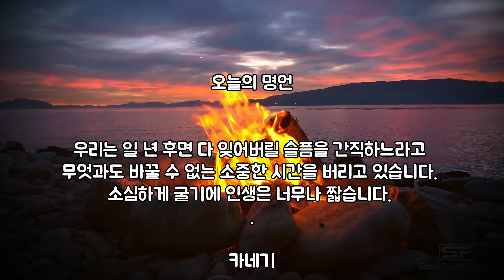좋은글 1 11 2022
★ 당신을 위해 이 글을 씁니다 ★

내일 태양이 뜰 텐데 비가 올 거라고
걱정하는 당신에게..

행복과 불행의 양이
같다는 것을 알지 못하고
아직 슬픔에 젖어있는 당신에게..

늙기도 전에 꿈을
내던지려고 하는 당신에게..

또한 세상은
꿈꾸는 자의 것이라는 진리를
아직 외면하고 있는 당신에게..

당신은 상처받기를 두려워할 만큼
아직 늙지 않았습니다.
멀리뛰기를 못할 만큼
다리가 허약하지 않습니다.

우산과 비옷으로 자신을 가려야 할 만큼
외롭거나 비판적이지도 않습니다.

또 무엇보다 당신의 시력, 눈은
별을 바라보지 못할 만큼 나쁘지도 않습니다.

당신에게 필요한 건 단 한 가지
마음을 바꾸는 일입니다.

마음을 바꾸면 인생이 바뀐다는
평범한 진리를 다시 한번
옛 노트에 적어보는 일입니다.

당신이 한때 가졌던
그리고 아직도 당신 가슴속에서
작은 불씨로 남아있는
그 꿈을 실현시키는 일입니다.

한쪽 문이 닫히면
언제나 다른 쪽 문이 열리지요.

문이 닫혔다고 실망하는 당신에게
다른 쪽 문을 찾아보기 두려워하는 당신에게

앙드레 지드가 말했습니다.
〃지상에서 아무것도 집착하지 않고
부단히 변화하는 것들 사이로
영원한 열정을 몰고 가는 자는 행복하여라〃

당신이 이 글의 주인공이기를 원합니다

삶은 때론 낯설고 이상한 것이긴 하지만
신은 목적을 갖고 당신을 이곳에 있게 했습니다.
그 목적을 외면한다면
당신은 외롭고 고립될 수밖에 없습니다.

자신에게 주어진 배움을 충분히 실현할 만큼
당신은 이미 완전한 존재입니다.

당신이 삶을 창조합니다.
다른 그 누구도
당신을 대신할 수 없습니다.

불멸의 밤을 헤치고
자기 자신과 대면하기 위해
길을 떠나는 당신에게..

경험하기 위해
세상에 왔음을 안 당신에게..

창조적이고 평상적인 삶을
두려워하지 않는 당신에게..

이 글을 바칩니다.